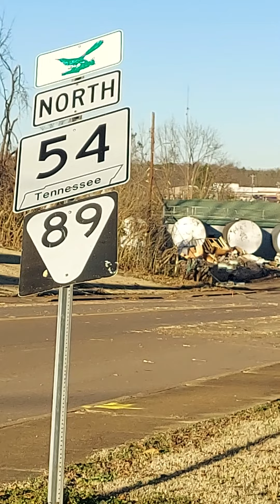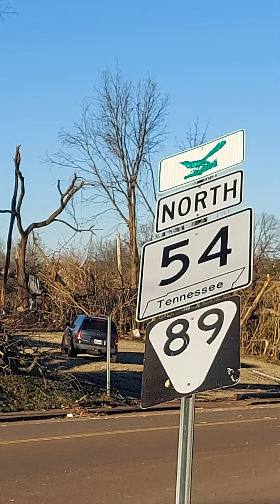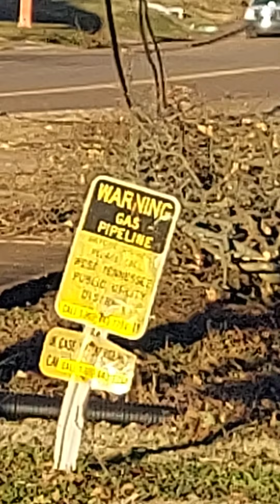Embalanced Dreadful⚡ Heated Molecules / ``Planet Disturbing Destroying Atoms 🌪.